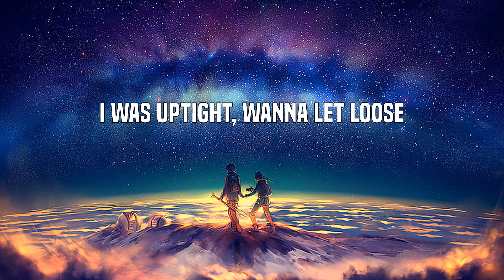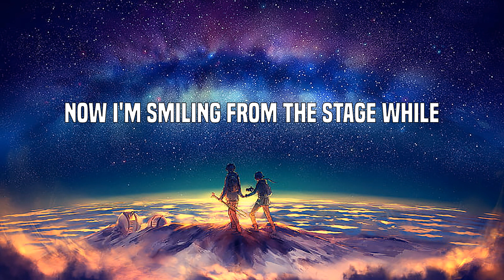Imagine Dragons - Thunder (Lyrics)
Just a young gun with the quick fuse
Thunder, thunder
Thun-thun-thunder, thunder
Thunder, feel the thunder
Lightning then the thunder
Thunder, thunder
Thunder